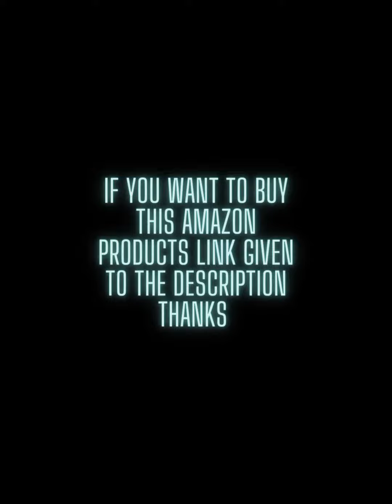Top 8 gadgets for Daily use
Assalam o alikum friends,, we'll come to the world of top Gadgets Here alots of gadgets and accessories for your home and kitchen..  please like share and subscribe to my channel Top Gadgets and press the bell icon to get the all post notifications..you can also buy this products from the link given below 👇
👉 knife brush.
👉 cleaning brush.
👉 Toilet plunger with holder.
👉 scrub brush.
👉Broom and dustpan.
👉Mop&Broom holder.
👉Dispensing palm brush.
👉 Appliances cleaning set.